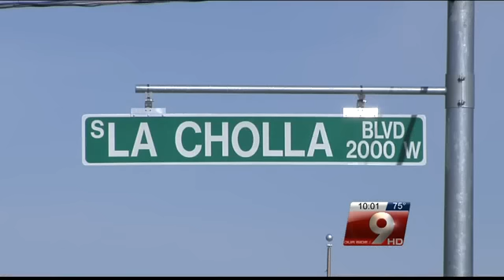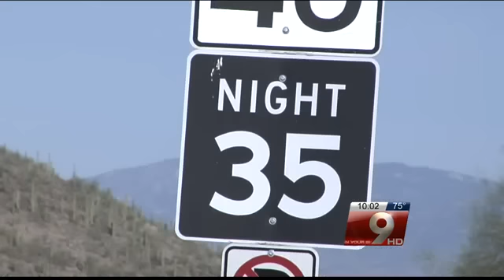1 teen dies and four other are injured in rollover accident on Tucson's westside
16-year-old Gabriel Casillas died on the scene.